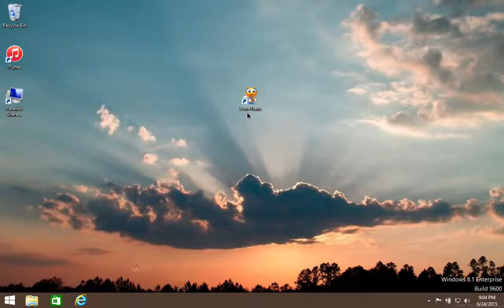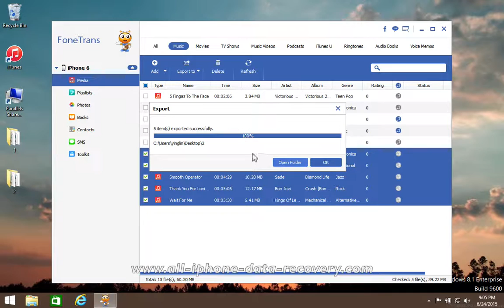How to Backup Music from iPhone 6/6 Plus to PC without iTunes, iPhone 6S Plus Songs to Computer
Directly Way to Sync Music & Playlist from iPhone 6/6 Plus／6S / 6S Plus to Computer by FoneTrans.

FoneTrans - The Best iPhone 6S/6/6 Plus Transfer Software to Manage iOS Files. Not Just an Alternative to iTunes.

✔ Back up Videos/Photos/Music files/Playlist on iPhone 6/6Plus/6S to iTunes
✔ Copy multimedia files, playlists, albums, contacts and SMS, iMessages from your iPhone 6/6Plus/6S to your PC or between iOS devices
✔ Import Contacts from vCard/CSV File to iPhone 6/6 Plus/6S, Export Contacts from iPhone 6/6 Plus to vCard/CSV Files on Computer
✔ Transfer music, video, photos, Ringtones, PDF Files, EPub Books and other files from your computer to iPhone 6/6Plus/6S
✔ Transfer and back up files without any data loss
✔ Support the latest iOS and iTunes and iPhone, iPad, and iPod devices